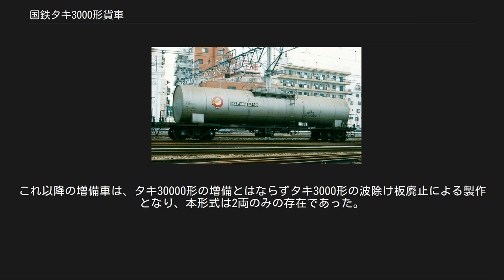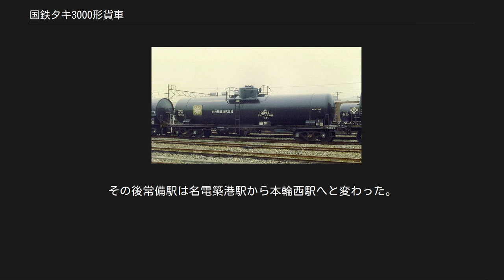国鉄タキ3000形貨車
国鉄タキ3000形貨車（こくてつタキ3000がたかしゃ）とは、1947年（昭和22年）から製作された、日本国有鉄道（国鉄）に車籍を有したガソリン専用の30トン積2軸ボギータンク貨車である。
 同一の車体構造で同時に製作された石油類専用35t積タンク車タキ1500形についても本項目で解説する。
 戦前の1929年（昭和4年）から製造されていたタキ50形（ガソリン）・タキ100形（石油）系列の後継として、戦後誕生した。
はしごの位置、ハッチ周りの手すりの有無など製造年次や受注工場によって違いがある。
荷役方式は上入れ下出し式。
 初期の車両は戦後の資材難から側梁がなく、台車はアーチバー式のTR20であったが、後に製作された車両では側梁を持ち台車もベッテンドルフ式のTR41に変更されている。
このため、台枠上に普通鋼製の直円筒型タンクが乗っているという、当時のタンク車としては典型的なスタイルをもつ。
 ほとんどが石油会社が所有する私有貨車であったが、国鉄自らが所有するものもあった。
しかし2002年3月に消滅してしまったが、現車は2001年頃に廃車となったジャパンエナジー所有車を最後に姿を消している。
 30t積のガソリン専用車である。
1947年（昭和22年）から1964年（昭和39年）にかけて国鉄所有車・私有車合わせて1,594両が、川崎車輛、飯野重工業、三菱重工業、日本車輌製造、帝國車輛工業、振興造機、日立製作所、汽車製造、新潟鐵工所、東急車輛製造、富士重工業、東洋工機、富士車輌、近畿車輛で製造された。
番号は次のとおりである。
 タキ3000 - タキ3049は国鉄所有車で台枠側梁がなく、台車はTR20であった。
 タキ3050以降は私有貨車であり、台車もTR41に変更されている。
 1950年（昭和25年）川崎車輛製のタキ3050 - タキ3054は、国鉄所有車によく似たスタイルで台枠側梁が無い。
ソ連・サハリン向け輸出車の注文流れ、またはその見込生産車を転用したとも言われる。
 1952年（昭和27年）製のタキ3054以降は台枠に側梁があり、後の標準仕様となる。
 1979年（昭和54年）10月より化成品分類番号「燃32」（燃焼性の物質、引火性液体、危険性度合1（大））が標記された。
 本形式の所有者は、米国陸軍輸送隊、日本石油輸送、日本陸運産業、ジャパンエナジー、出光興産、九州石油、ゼネラル石油、内外輸送、日本化学肥料、日本陸運産業、三井物流、三菱石油、石油荷役である。
 米国陸軍輸送隊[編集] タキ3000形タキ3134、軍番号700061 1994年4月本八戸（貨） タキ3000形の所有者のなかに米国陸軍輸送隊の存在があった。
これは1952年（昭和27年）4月に発効するサンフランシスコ講和条約に伴い、国鉄・私有タンク車の接収使用が出来なくなるため、自前でタンク車を用意する必要に迫られたためである。
 これらの車には国鉄の車番とは別に、米軍による軍番号を持つのが特徴である。
軍番号はタンク体向かって左側に大きく書かれており容易に識別できた。
 1952年（昭和27年）製作のグループは154両で、車番はタキ3073 - タキ3172, タキ3177 - タキ3230である。
メーカーはタキ3073 - タキ3122が飯野、タキ3123 - タキ3172が三菱、タキ3177 - タキ3196が日車支店、タキ3197 - タキ3230が日車本店である。
軍番号は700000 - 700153である。
 1957年（昭和32年）、タキ3206 - タキ3230は国鉄籍を抜かれて韓国に送られた。
その後も軍番号は不変だった模様である。
 続いて1956年（昭和31年）にはタキ3373 - タキ3397の25両が増備された。
メーカーは日立である。
このグループは翌年、新製後1年足らずで国鉄から除籍されて韓国に渡った。
 このグループの狭軌の台車は改造されずに日本に残留し、後に車体再生名義の2代目の製作に活かされることになる。
 1959年（昭和34年）、日本向けに25両のタンク車を増備することになり、韓国に渡った初代のタキ3373 - タキ3397が履いていた台車を転用することになった。
その際に「車体新造による...